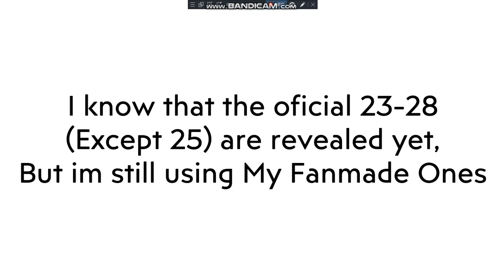A thing i want to say